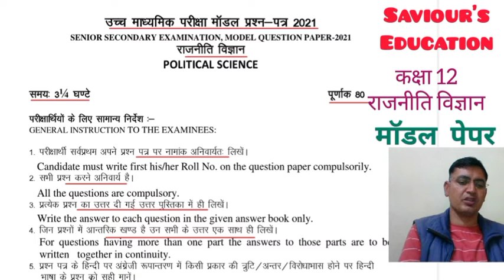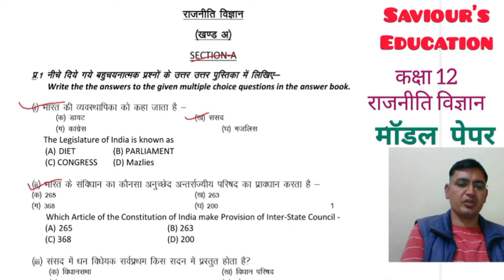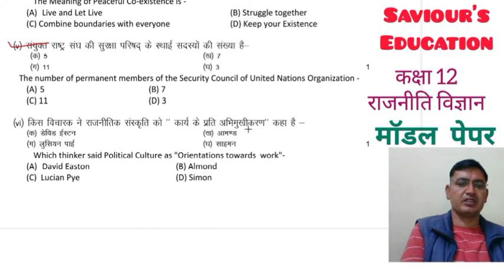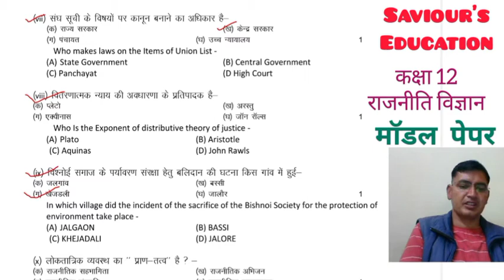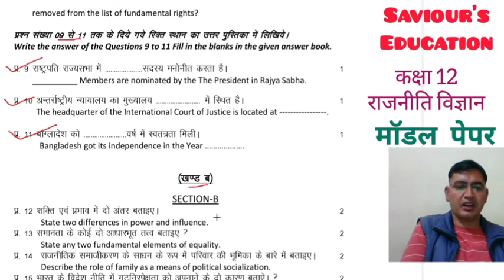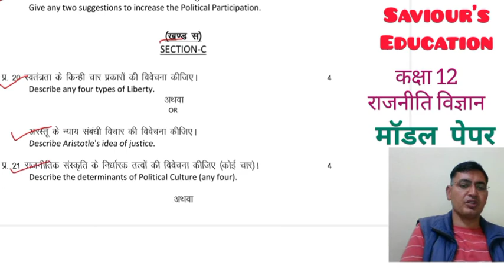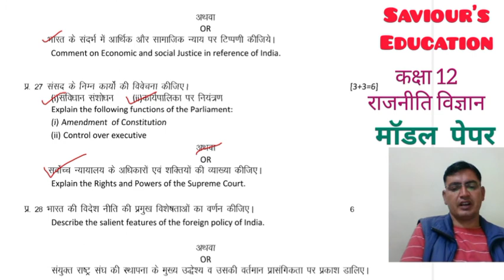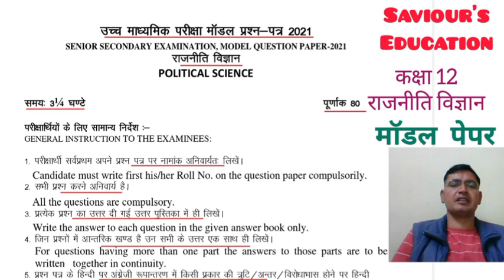कक्षा 12 राजनीति विज्ञान मॉडल पेपर 2021 नए पैटर्न एवं संशोधित पाठयक्रम के अनुसार RBSE board exam2021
माध्यमिक शिक्षा बोर्ड राजस्थान अजमेर द्वारा जारी संशोधित पाठयक्रम
कक्षा 9 से 12 परीक्षा 2021के लिए हटाया गया भाग

आज ही देखें और अपने पाठ्यक्रम के अनुसार तैयारी में जुट जाएं, निश्चित रूप से सफलता मिलेगी

कक्षा 12